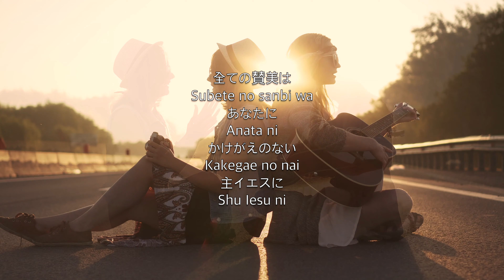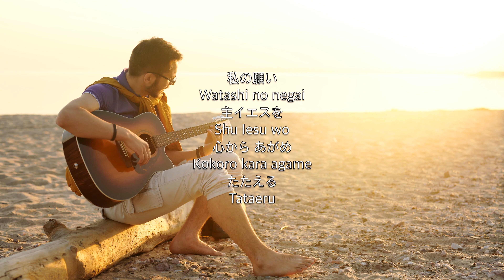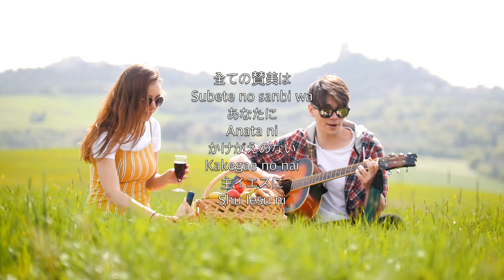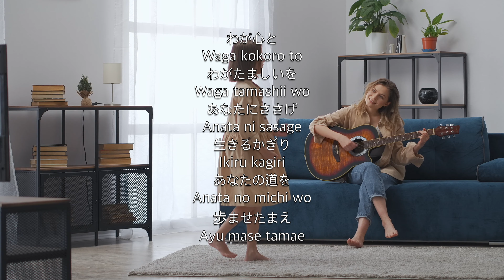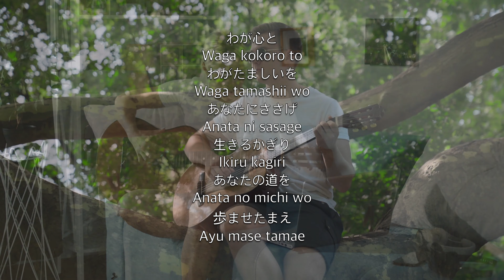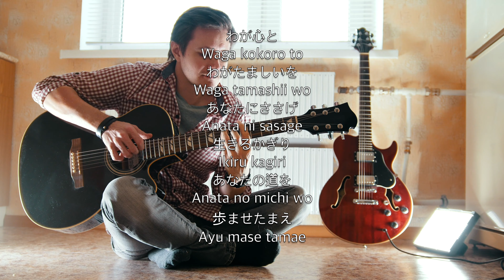私の願い (I Give You My Heart) - カラオケバリトンサックスインストゥルメンタル Hillsong Morgan V1 JaB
私の願い
Watashi no negai
主イエスを
Shu Iesu wo
心から あがめ
Kokoro kara agame
たたえる
Tataeru

全ての賛美は
Subete no sanbi wa
あなたに
Anata ni
かけがえのない
Kakegae no nai
主イエスに
Shu Iesu ni

わが心と
Waga kokoro to
わがたましいを
Waga tamashii wo
あなたにささげ
Anata ni sasage
生きるかぎり
Ikiru kagiri
あなたの道を
Anata no michi wo
歩ませたまえ
Ayu mase tamae